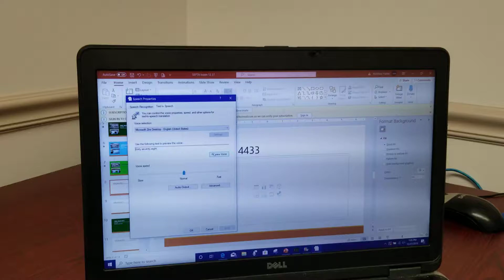Septa bus 3078